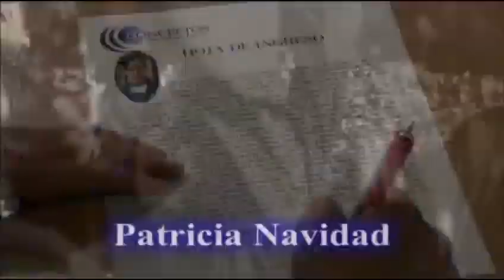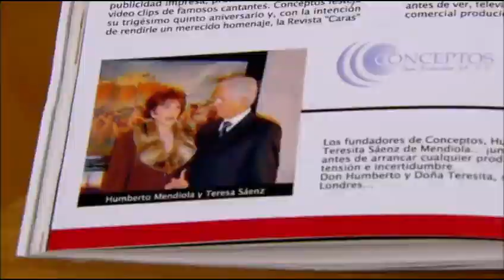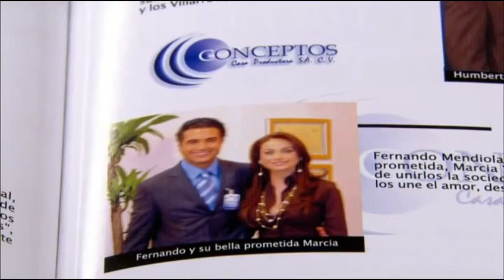A FEIA MAIS BELA - Cap 1 (Compacto) 🤓📺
©®éditos ao canal : NMDHD 1.0